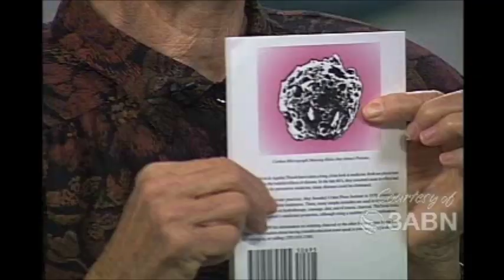Research Findings on Benefits Of Activated Charcoal: Health Benefits You Wish You Knew Earlier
What do the scientists say about the benefits of charcoal on children especially.

 In bygone days people understood that cleansing the body systems assisted in prevention and treatment of disease. Now we have come full circle to realize the importance of the elimination of toxins and polluting chemicals in regaining of normal health. The secret of charcoal’s power is adsorption. Through an electrostatic charge, the charcoal granule draws poisons to it, attaching them to its surface—bound, as it were—so they can be safely removed. Thus the body can proceed with the healing process uninhibited by noxious chemicals or drugs. Since the action of charcoal is to adsorb, and it adds no “drug” to the blood, it is ideal for use as a poison control agent. In fact, most hospital emergency rooms use a charcoal solution for overdoses and accidental poisonings. The F.D.A. has found charcoal effective in adsorbing many poisons, gases, and drugs. In fact, it has been called “The Universal Antidote.”

Since charcoal works by adsorption (as opposed to absorption) a discussion of just what the term means is merited. The definition of adsorption is the attachment of a substance to the surface of another. This “binding” prevents the subsequent release of the toxin at a later time, which could occur if the material were simply “soaked up,” or absorbed. Of course, activated charcoal is not the only adsorbent material in the world, it simply is one of the most powerful—certainly for the money. Most other adsorbents available have a price tag at least a third more, if not double the cost of activated charcoal. Because charcoal is nearly pure carbon, the risks in using it are practically non-existent. Numerous studies both with animals and results in humans have shown that regular ingestion of even large quantities of charcoal have produced no detectable side effects. Equally important, studies of toxicity regarding skin contact and inhalation also have shown no side effects. This means, then, that the possibilities for “detox,” poison control, clearing intestinal problems, and allergic reactions are enormous. It is also possible, as a Soviet study suggests, that the reduction of pollutants and toxins, as well as cholesterol-reducing tendency by activated charcoal, may be a factor toward anti-aging and life extension. While no one is suggesting that activated charcoal is a “cure-all,” it has certainly proven amazing in its results with certain problems with which we have come in contact. Here are some anecdotal accounts of remarkable experiences we have encountered.

The Bee Sting
One patient was known to be highly allergic to bee stings, with production of enormous swelling. Since her father was a beekeeper, she had encountered bees and had numerous stings throughout childhood, with progressively worsening reactions. Finally, her last sting had produced severe swelling and trouble breathing. The physician in the case warned that future stings could be fatal. She was able to avoid stings for several years, but finally received another sting on the hand, which immediately started the reaction of sweating, swelling, and a severe headache. Fortunately, she consulted a friend who applied a charcoal poultice to the area. Within minutes, the general allergic reactions and pain had disappeared, leading the woman to theorize that everything was back to normal. She removed the poultice, but within 10 minutes the sweating, pain, and headache returned. The poultice was reapplied, and left in place for four hours. No further allergic symptoms were noted.

Gas Guzzling Encouraged
Raymond Hall, PhD., from Loma Linda University School of Medicine, selected 30 volunteers to study the effectiveness of activated charcoal against intestinal gas. Intestinal gas was measured after a low-gas producing meal, and then the group was given a meal high in gas producing foods. 15 were given activated charcoal, and 15 a placebo. The charcoal group had no more measurable gas than after the low-gas meal, whereas the placebo group produced large amounts of gas. Dr. Hall explains that “activated charcoal reduces the amount of gas either by adsorbing the gas itself, or adsorbing the intestinal bacteria that cause the gas.” He contends that “if a person has a gas problem, it’s worth trying.”